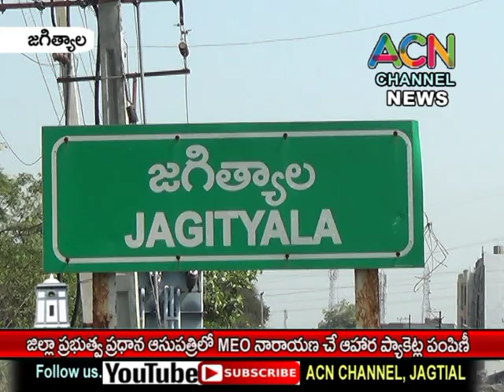జగిత్యాల జిల్లా ప్రభుత్వ ప్రధాన ఆసుపత్రి లో MEO నారాయణ గారిచే భోజనం పాకెట్స్ పంపిణీ .